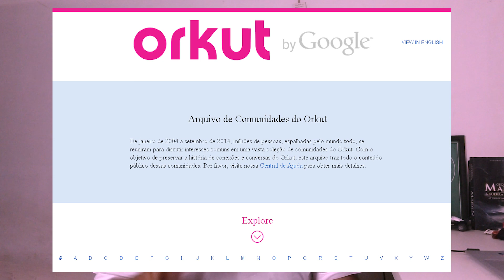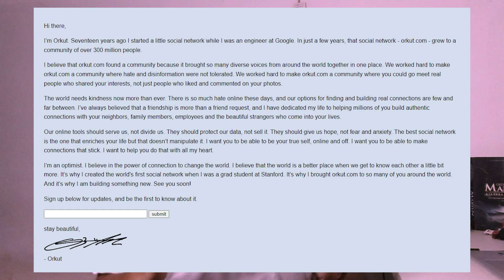Por Que o ORKUT Acabou?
Você se lembra dos jogos Colheita Feliz e Café Mania? Você já teve Buddy Poke ou participou de uma comunidade? Bem, tudo isso que comentei faz parte de uma rede social chamada Orkut, Orkut era uma febre, era muito conhecida e tenho certeza que você já passou horas nele, porém a rede social teve um fim, mas o que aconteceu com o Orkut?  Por que acabaram com ele? Bem, eu sou o Gonça e no vídeo de hoje você vai descobrir o motivo do porquê o Orkut acabou.